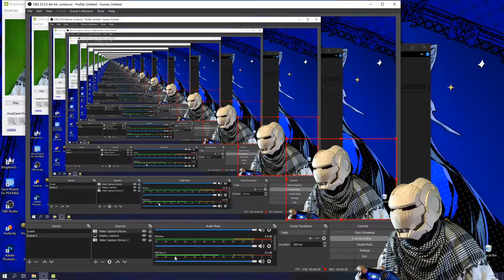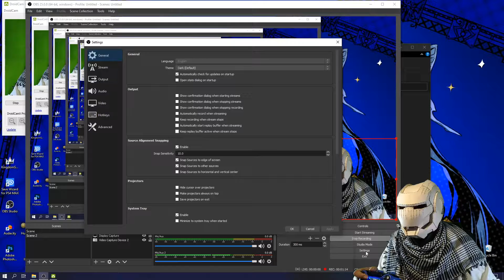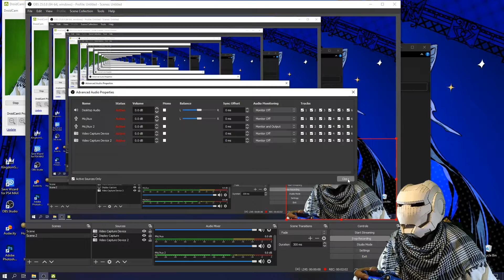Setting Output Suara Capture Card di OBS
Kebetulan ada anggota Forum PS4 Indonesia yang bertanya, bagaimana caranya agar suara game yang diambil melalui capture card bisa ditangkap oleh OBS. Masalahnya, capture card ini tidak memiliki multi-slot HDMI, jadi outputnya hanya satu saja, yaitu ke OBS itu sendiri. Lalu bagaimana caranya? Jadi begini caranya.